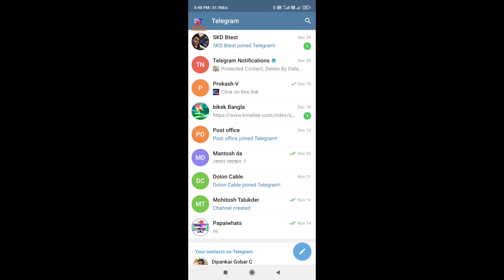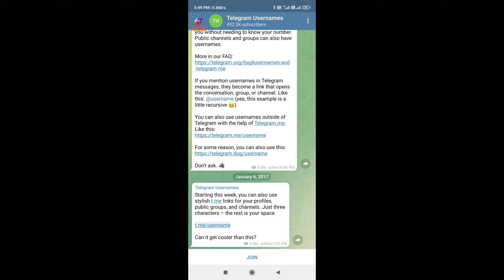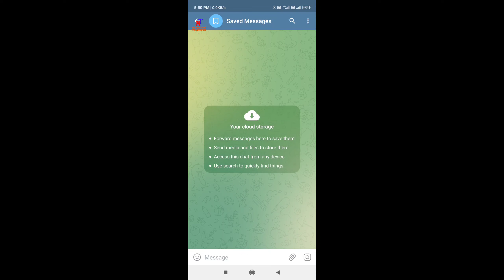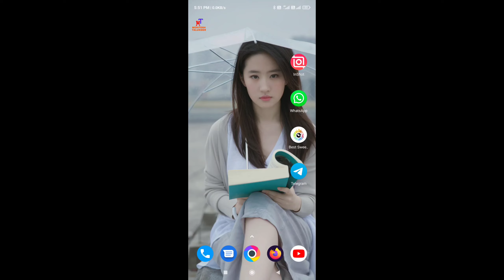Telegram link। how to create your own place link। telegram link for your youtube others social media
how to create your own telegram link. create your own telegram link for youtube and others social media.

if you have any complain or Question against on this channel. Please drop a comment on comment box.

Thanks.